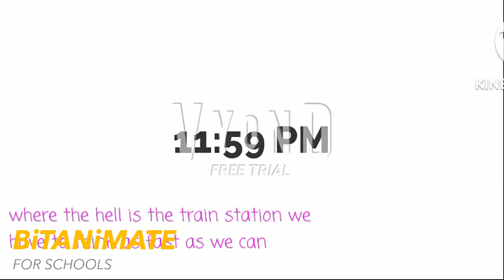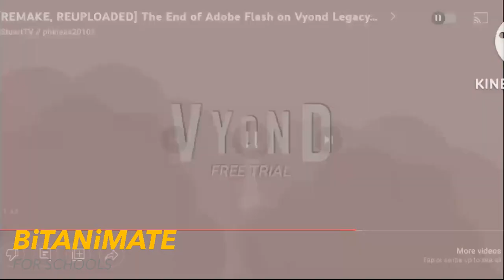The End Of Adobe Flash Player On WeVideo